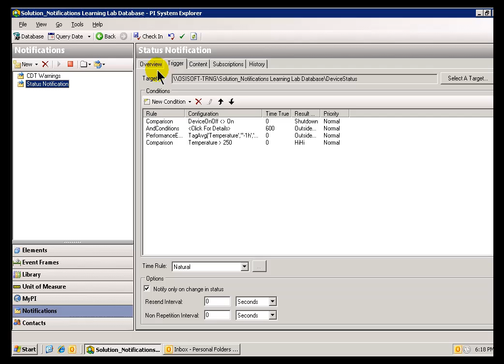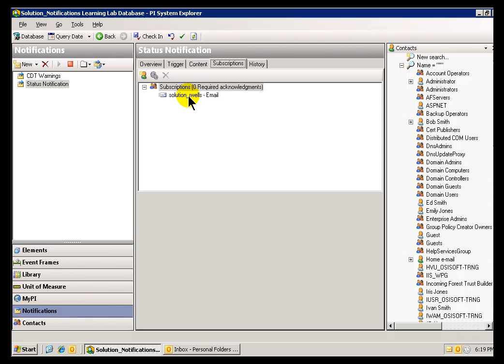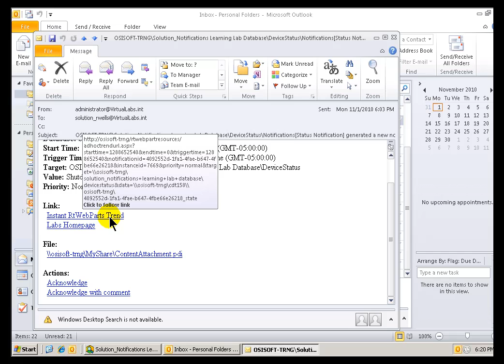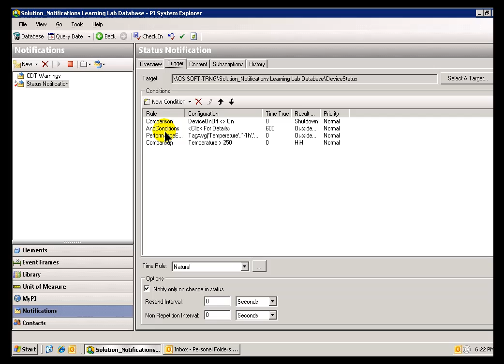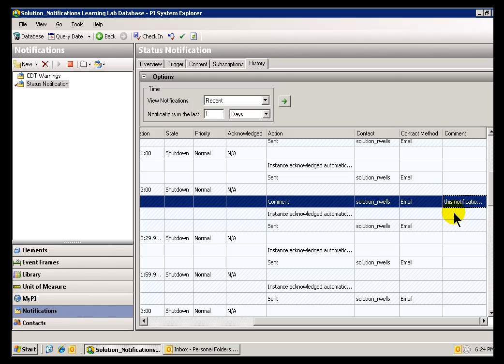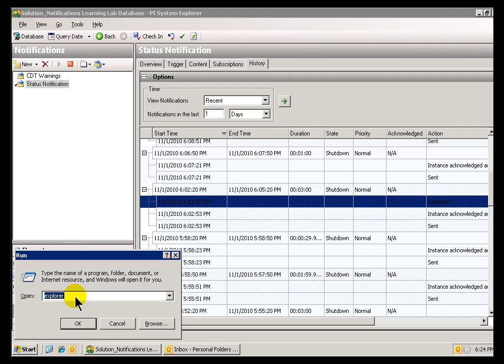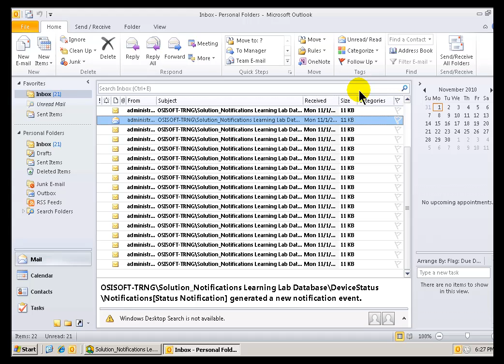OSIsoft: Describe the purpose of the Notifications server. v1.1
PI Notifications is an alerting platform based upon the PI System AF architecture. It allows a user to define a set of criteria upon which the PI Notifications Service can trigger a notification to a configurable set of subscribers.

you can see where this video is in the sequence of videos on this topic.